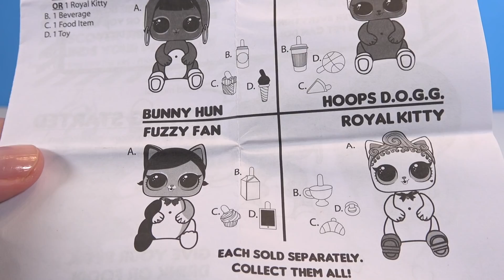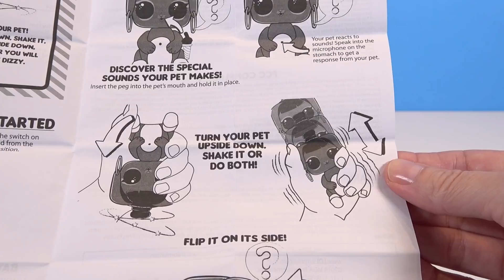LOL Surprise - Interactive Live Surprise, LOL zviratka